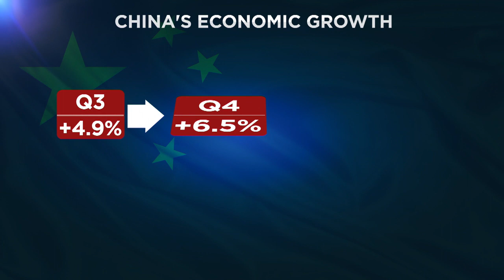L'economia del Dragone avanza nonostante il Covid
Stando agli ultimi dati l'economia cinese è cresciuta più lentamente rispetto agli ultimi quattro decenni, ma resta l'unica grande economia ad aver continuato l'espansione nel 2020